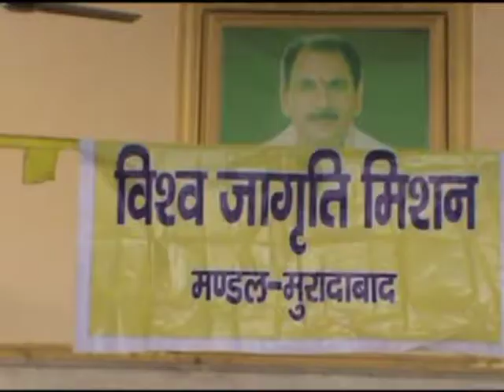31 OCT aashiyana DK 2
din bhr ki khabar citychannel24 pr -  दिन भर की खबर सिटी चैनल  24 पर  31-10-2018 news